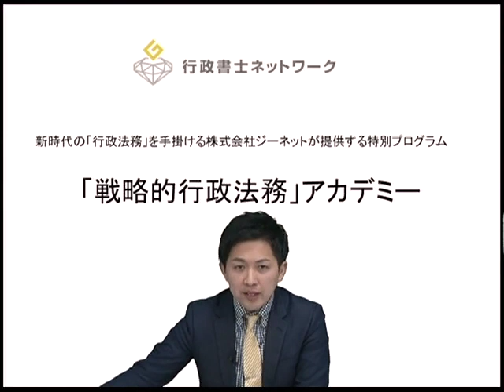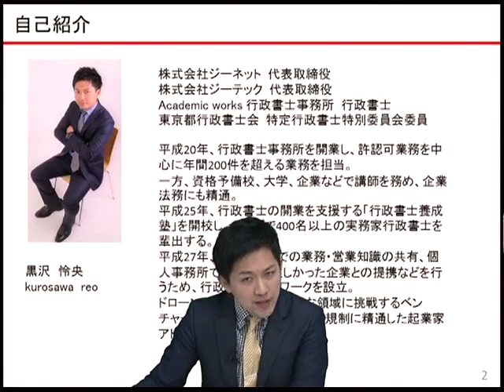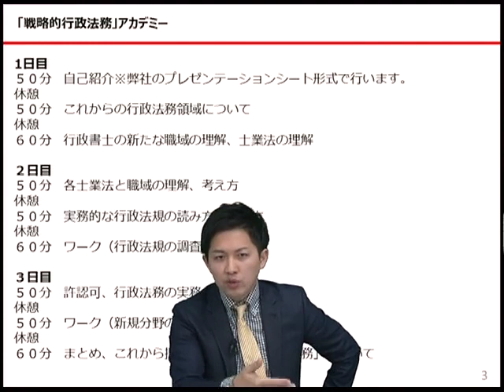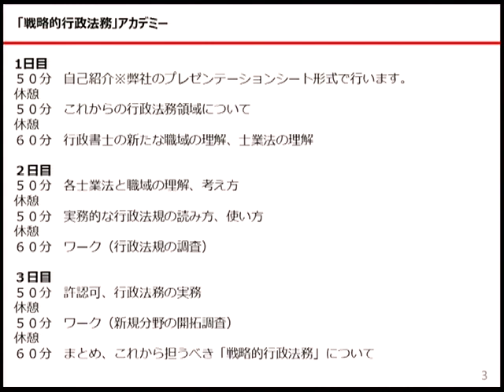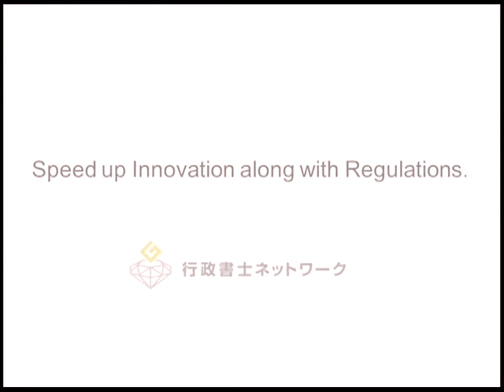黒沢怜央 企業が求める「戦略的行政法務」とは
～「戦略的行政法務」アカデミー研修案内～

今回の研修では行政手続きのマニュアル的な解説ではなく、真に行政法規の専門家として
業務を行っていく際の基礎体力を身に着けていただくことを目的としています。

行政法規のプロフェッショナルとして、社会が求めるサービスを提供していきたいという
高い意識を持った方々にご参加いただければと思います。

【日程／会場】
〇東京開催
日程：３月７日（水）、９日（金）、１４日（水）
各日19：00～22：00
会場：ＬＥＣ新宿エルタワー本校

〇大阪本校
日程：5月4日（金）、5日（土）
各日10：00～16：00
会場：ＬＥＣ梅田駅前本校